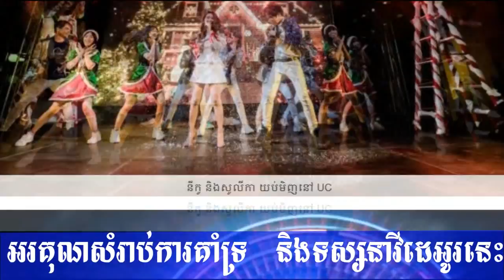ស្វីតពេកហើយ! នីកូ និងសូលីកានៅ UC, ស៊ីន យូប៉ីន និងវៃហាំងបង្ហាញក្តីសុខ, breaking news, khmer new 2018